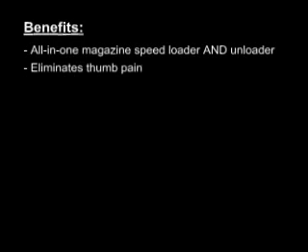AK47 loader 快速入彈器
AK47Loader 快速入彈器

0